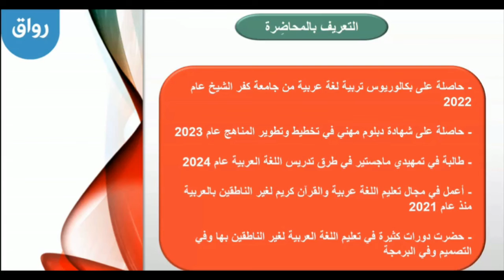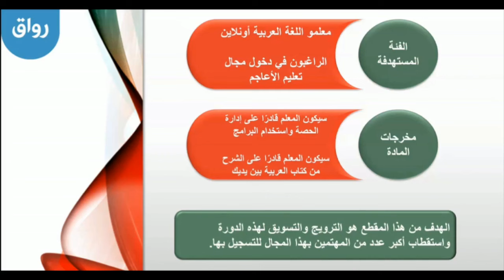رواق: تعليم اللغة العربية لغير الناطقين بها باستخدام كتاب العربية بين يديك - برومو